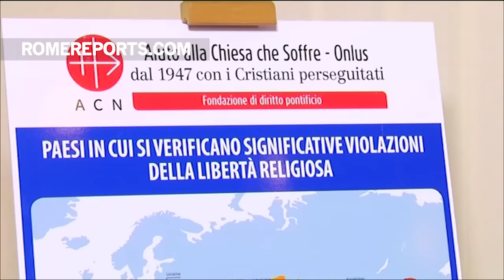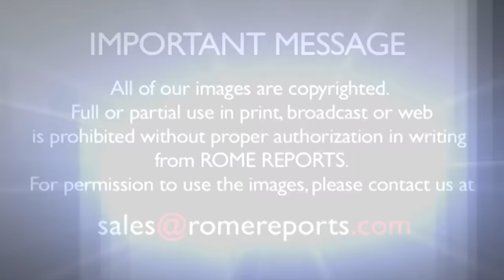334 triệu Kitô hữu bị bách hại trên thế giới, theo thống kê của Quỹ Hỗ Trợ Giáo Hội Khi Cần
Theo Hồng y Mauro Piacenza, vấn đề nguy hiểm nhất là thế giới đang lãng quên các cộng đoàn Kitô hữu này.